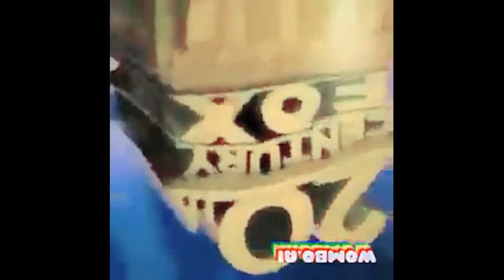TCF V2 Deepfake Effects (Inport By Klasky Csupo Has a ????? Effects)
Kinemaster on vegas pro 19 como pc Windows 11

Effects in kinemaster on vegas pro 19 pc Android